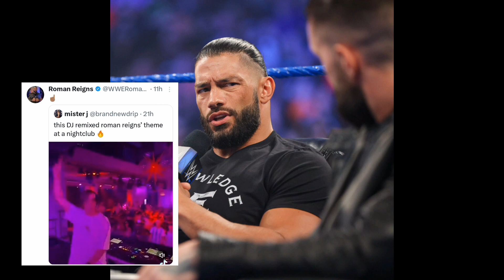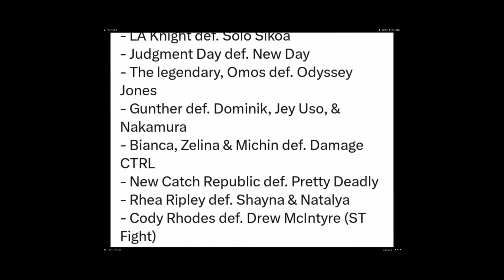CodyRhodes new contract&retirement ?|Undertaker acknowledge Romanreigns|Codyrhodes mother warn rock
welcome to wwe telugu updates channel

video about :

Cody Rhodes new contract and retirement
Roman song play in club
Jey uso son training
undertaker acknowledge roman
live events result
Austin theory Grayson Waller bad news
Wrestlemania stage new look
Andre the giant battle royal details

Timestamps:
00:00 Cody Rhodes new contract and retirement
3:00 ROMAN song play in club
3:24 Jey uso ready for match
3:47 Undertaker acknowledge romanreigns
4:10 live event result
4:26 Austin and Grayson waller Bad news
5:07 wrestlemania stage new look
5:18 Andre the giant battle royal details